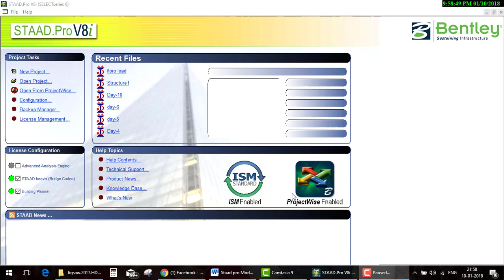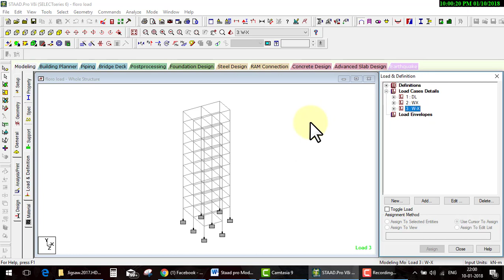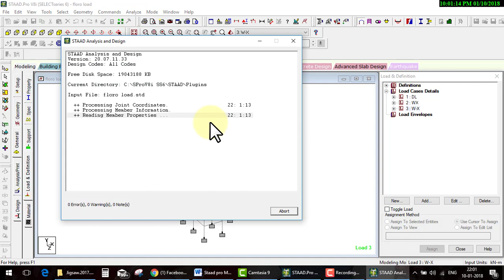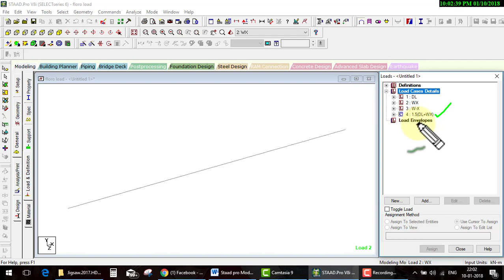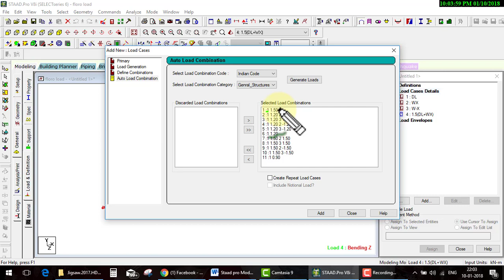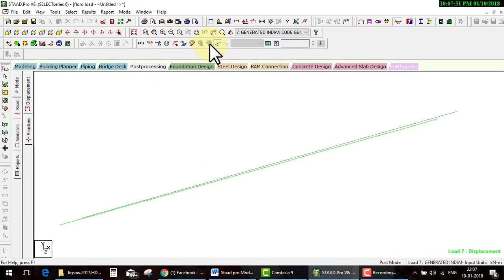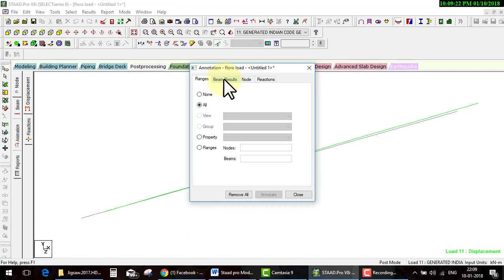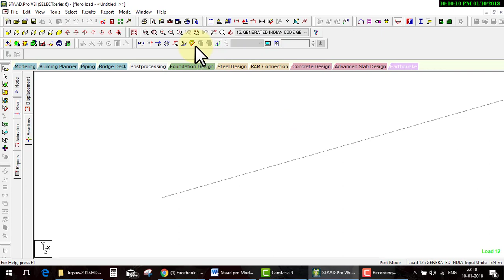STAAD PRO DAY 18 LOAD COMBINATION